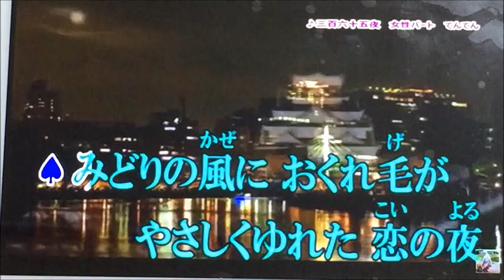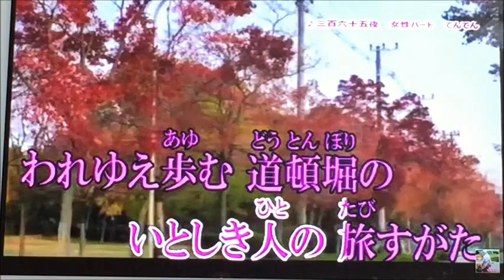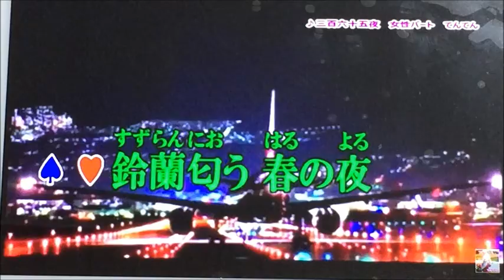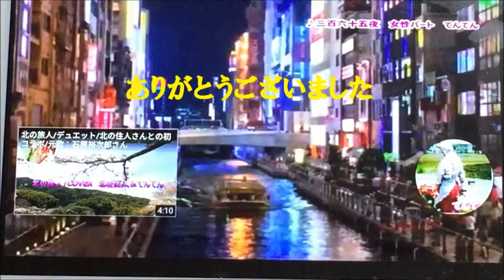三百六十五夜 デュエット(からNO243)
てんてんさんの映像と音声を使わせていただきデュエットさせていただきました。ありがとうございます！